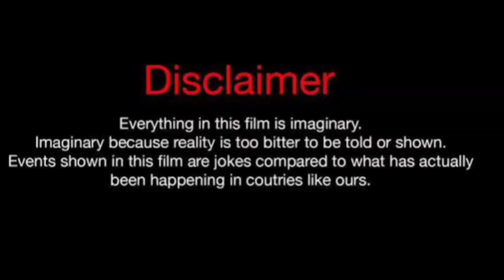Dezy Monique Vs Mike Bless (Kountry Wayne Member) Lifestyle Comparison 2024